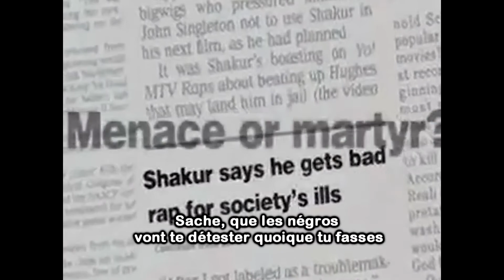Blasphème : Dieu a une mission, et la bible dévoile ce formidable plan...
God has a plan -- and the bible unfolds that wonderful plan
Dieu a une mission, et la bible dévoile ce formidable plan
Through the message of prophecy
A travers le message de la prophétie
God sent Jesus into this world to be our saviour
Dieu a envoyé Jésus dans notre monde pour qu'il soit notre sauveur
And that Christ is returning, someday soon
Et le Christ reviendra, un jour prochain
To unfold the wonderful plan of eternity, for my life and your life
Pour dévoiler ce formidable plan qu'est l'éternité, pour ma vie et vos vies
As long as we're cooperating with God
Cela aussi longtemps que nous coopérerons avec Dieu
By accepting Jesus Christ as our personal Lord and saviour
En acceptant Jésus Christ comme notre seigneur et sauveur
And as the Lord does return in the coming seven days
Et comme le seigneur reviendra dans les prochains 7 jours (7 années)
Nous vous disons à la prochaine fois dans 'Cette semaine dans les prophéties de la Bible'

[Tupac]
[Tupac]
Tupac don't start that blasphemy in here !
Tupac, ne commence pas ton blasphème ici !
Makaveli, the new breed -- and I remember what my pops told me
Makaveli, le nouveau pseudo - et je me souviens de ce que mon père me disait
The new word, follow me -- remember what my pops told me
Le nouveau nom, suis moi - souviens toi de ce que mon père me disait

My family tree, consists of drug dealers, thugs and killers
Mon arbre généalogique n'est constitué que de dealers, de voyous et de tueurs
Strugglin, known to hustle screamin fuck they feelings
Se battant, connus pour bousculer, pour crier 'fuck' et leurs sentiments
I got advice from my father, all he told me was this
J'ai reçu des conseils de mon père, il m'a dit ceci
Niggaz, get off your ass if you plan to be rich
Nigga, bouge ton cul si tu veux devenir riche
There's ten rules to the game, but I'll share with you two
Il existe 10 règles du jeu, mais je vais en partager 2 avec vous
Know, niggaz gon' hate you for whatever you do
Sache, que les niggaz vont te détester quoique tu fasses
Now rule one -- get your cash on, M. O. B.
Alors, règle numéro 1 - prend ton fric sur les M. O. B.
That's Money Over Bitches, cause they breed envy
Cela signifie l'Argent Des Putes, car ils font naître la jalousie
Now rule two is a hard one, watch for phonies
Maintenant règle numéro 2, elle est cruelle, fais gaffe aux traîtres
Keep yo', enemies close nigga, watch yo' homies
Garde tes ennemis proches de toi, nigga, fais gaffe à tes potes
It seemed a little unimportant, when he told me I smiled
Cela m'a semblé peu important, quand il m'a dit tout ça, j'ai souri
Picture jewels being handed, to an innocent child
Imagine, comme des joyaux donnés à un enfant innocent
I never knew in my lifetime I'd live by these rules
Je n'aurai jamais pensé qu'au cours de ma vie, je vivrai grâce à ces règles
Initiated as an outlaw, studying rules
Elevé comme un hors la loi, étudiant ces règles
Now papa ain't around, so I gotta recall
Désormais, papa n'est plus là, alors je dois me souvenir
Or come to grips with bein on my enemy's wall (rest in peace)
Si je ne veux pas finir pendu sur le mur de mon ennemi (repose en paix)
Promised if I have a seed, I'ma guide him right
J'ai promis, si j'ai le savoir, de conduire les autres dans le droit chemin
Dear Lord don't let me die tonite
Cher Seigneur, ne me laisse pas mourir cette nuit
I got words for my comrades, listen and learn
J'ai des choses à dire à mes camarades, écoute et apprend
Ain't nuttin free, give back what you earn, no doubt
Rien n'est gratuit, tu dois rendre ce que tu as gagné, pas de doute
Gettin higher than a motherfucker, blessed and pleased
Complètement défoncé, béni et heureux
This Thug Life'll be the death of me, c'mon, yeah
Cette vie de voyou sera ma mort, allez….

And I remember what my papa told me
Et je me souviens de ce que mon père me disait
Remember what my papa told me, blasphemy
Souviens toi de ce que mon père me disait, blasphème